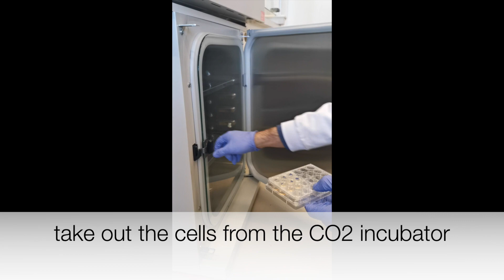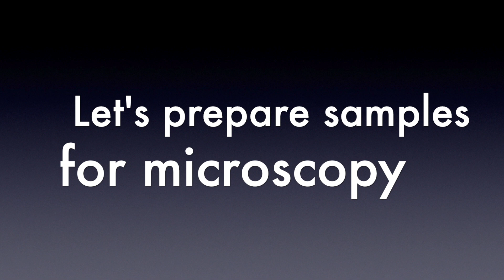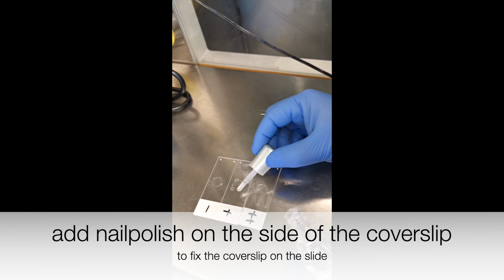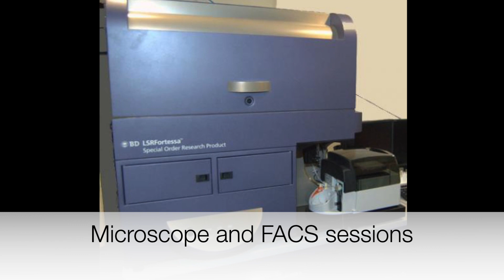Exp 3.6.1 - Sample Prep for FACS and Microscopy